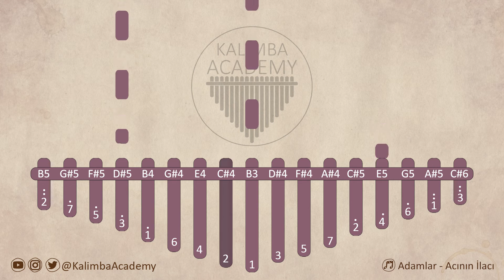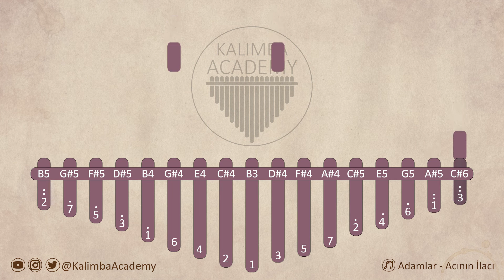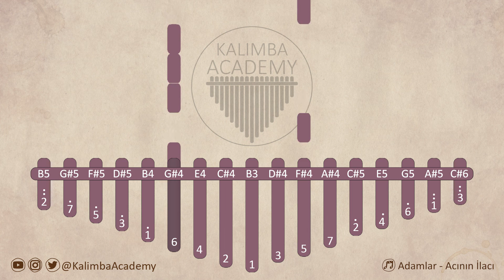Adamlar - Acının İlacı | Kalimba Academy Tutorials